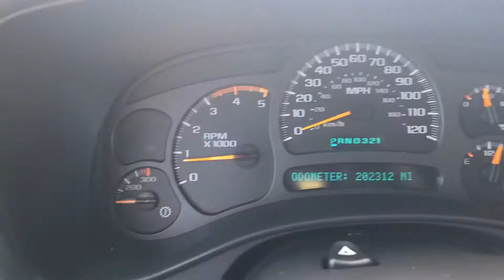2003 Chevy Silverado 2500 xcab 4x4 Ls short bed - 6.6 duramax - new injectors - 202,000 miles